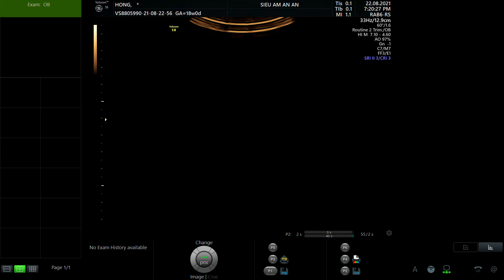HOÀNG THỊ HỒNG NGỌC 1992 p1